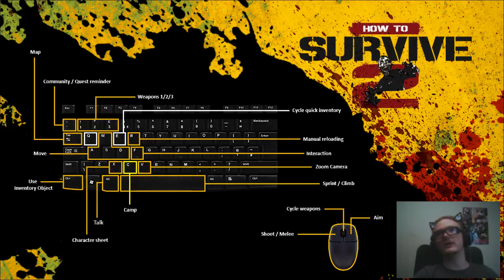Dual Stream with WildRavens (Part 6)